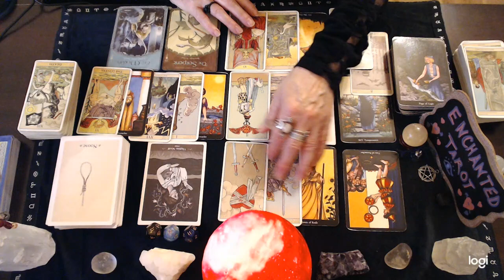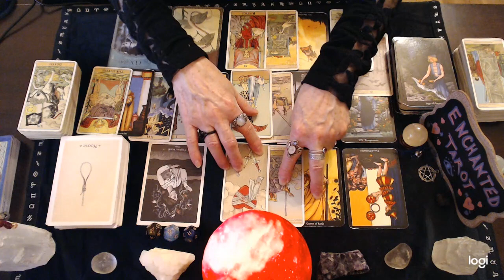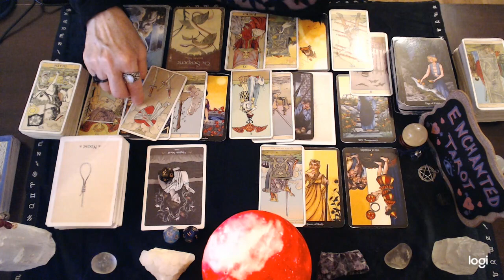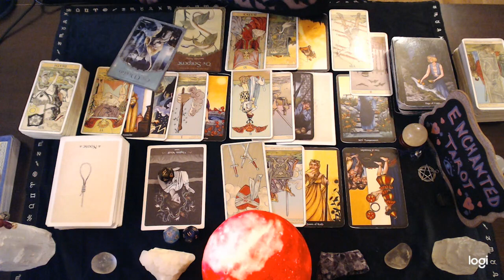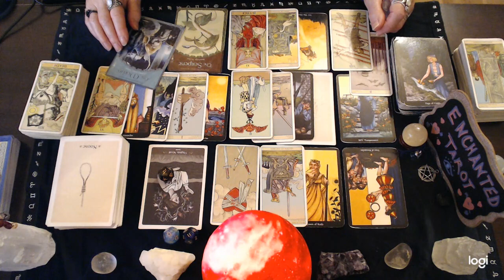Aries November 2022 ❤️ A Promise May be In Question!!! Something Doesn't Add Up...🔮👀